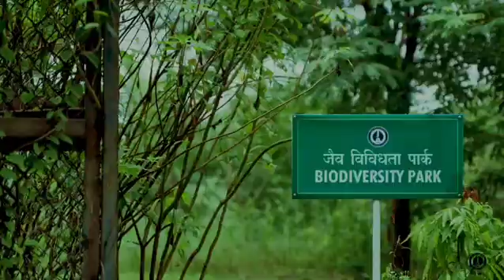CUK Launches B.Sc. (Hons) Biology with Research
The Central University of Kerala (CUK) is excited to introduce the 4-Year B.Sc. (Hons) Biology with Research programme from this academic year!

Meticulously designed to nurture the next generation of scientific leaders, this programme is fully aligned with the vision of NEP 2020, offering flexibility, interdisciplinary learning, and hands-on research experience.

📌 Admission is based on CUET UG 2025 Score Card
📌 Registration begins soon

Watch the video to know more about the programme and how CUK is empowering future biologists!